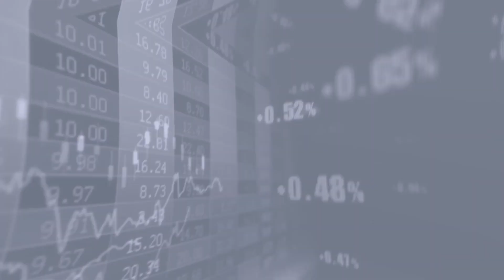A DOBLE NUDO (video clip), "Formalización de trabajadores independientes con CCSS"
A DOBLE NUDO (video clip)

"Formalización de trabajadores independientes con la CCSS y las deudas de estos con esa entidad."

Otto Guevara Guth y Daniel Suchar Zomer